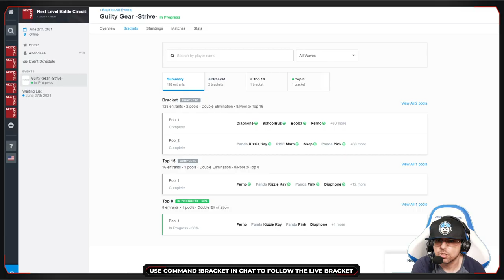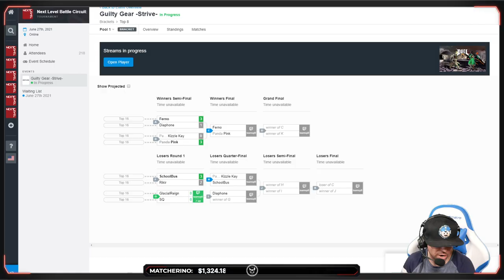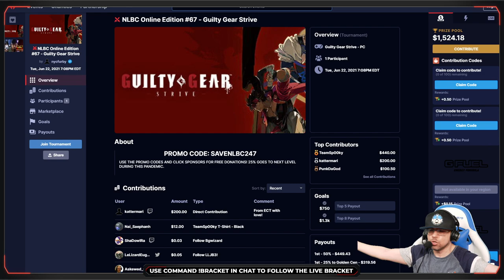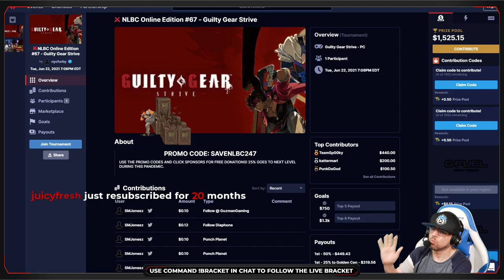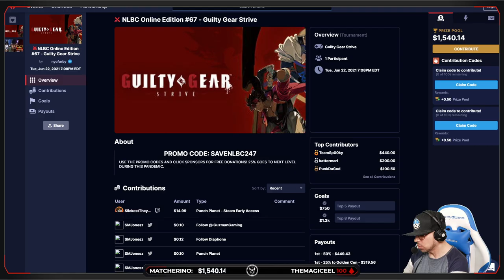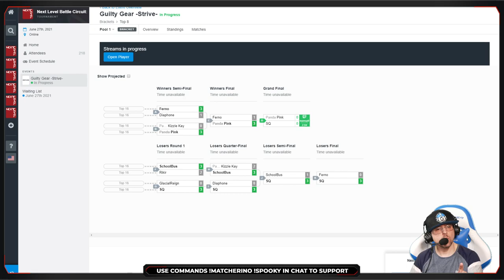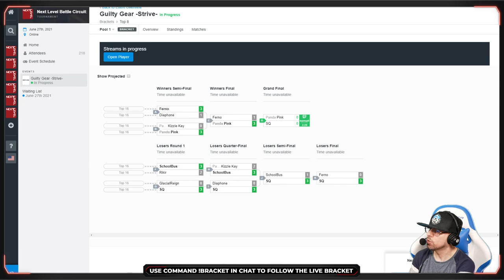Guilty Gear Strive Tournament - Top 8 Finals ft. SQ, Kizzie Kay, Punk @ NLBC Online Edition #67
🕒 TIMESTAMP
0:00 - Video start
0:50 - Diaphone (I-No) vs Ferno (May)
13:12 - Punk (Sol) vs Kizzie Kay (Ky)
20:04 - SchoolBus (Ramlethal) vs Rikir (Chipp)
34:12 - GlacialReign (Leo) vs SQ (Ramlethal)
44:45 - SchoolBus (Ramlethal) vs Kizzie Kay (Ky)
1:02:15 - Diaphone (I-No) vs SQ (Ramlethal)
1:10:37 - WINNERS FINAL
1:24:35 - LOSERS SEMIFINAL
1:38:00 - LOSERS FINAL
1:47:11 - GRAND FINAL

— Team Spooky